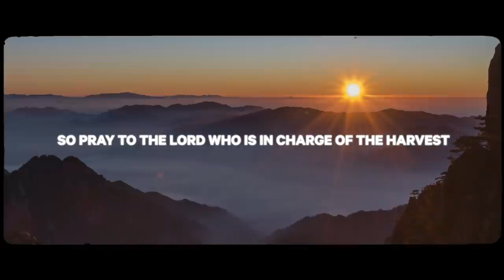THAT IS WHO YOU ARE #1-Way Maker by Rick Atchley (October 18, 2020)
We can find joy and peace in hard seasons by putting our faith and hope in someone that remains unchanging, God, the great I AM.